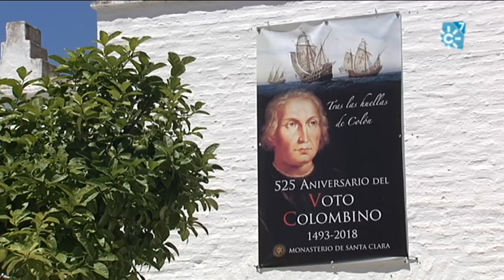José Vilaplana en la exposición de la pintora Teresa Peña en el Monasterio de Santa Clara de Moguer.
José Vilaplana, obispo de Huelva, comenta su afición por el arte y la pintura y lo hace desde el Monasterio de Santa Clara de Moguer (Huelva) donde se muestra la exposición permanente de la pintora Teresa Peña, artista que supo unir el arte contemporáneo con su fe cristiana. La experiencia conventual de la artista se plasma en una obra de fuerte contenido espiritual y social.
Teresa Peña supo acercarse también al mundo de la marginación, realizando su trabajo artístico y docente entre personas con discapacidad, drogadictos y marginados en general.
Reportaje: Arte y Fe
Programa "Testigos Hoy", 4 de junio de 2017. Canal Sur Televisión

Emisión: 04/06/2017